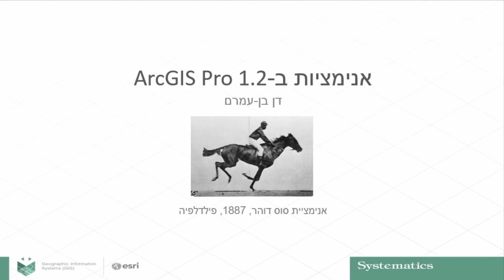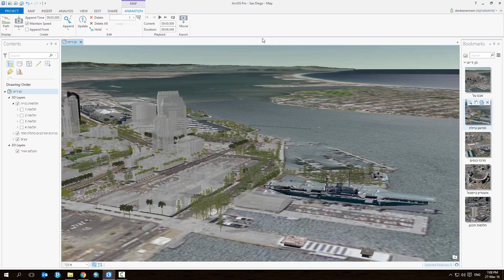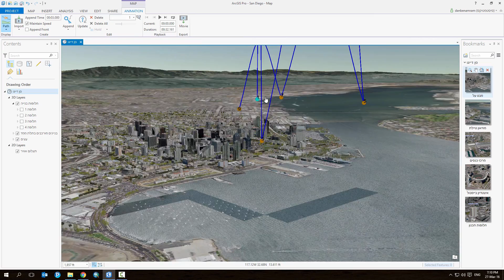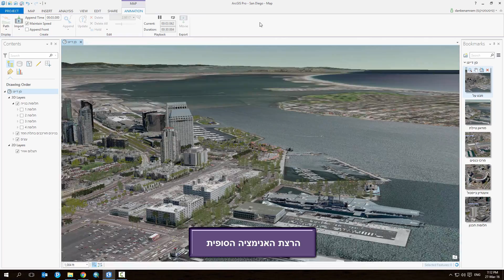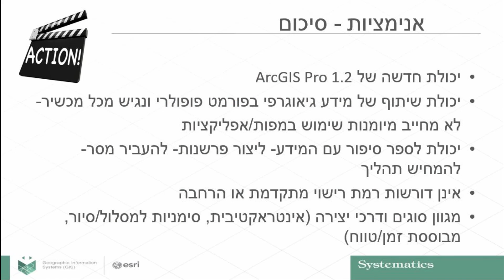אנימציות תנועה במרחב - GIS